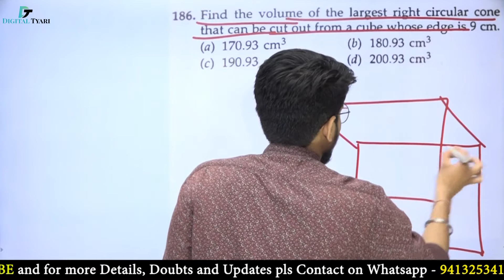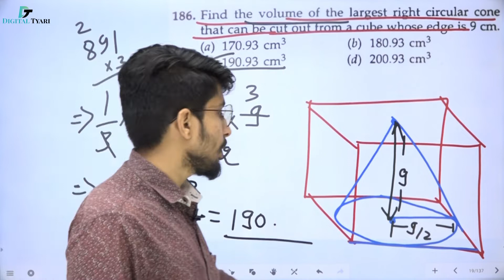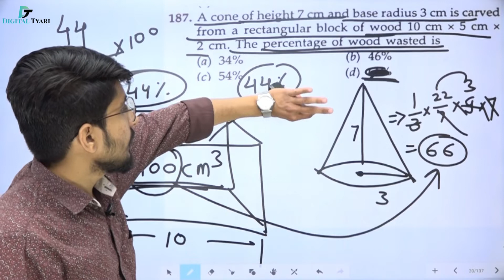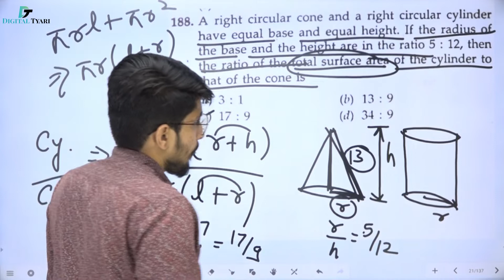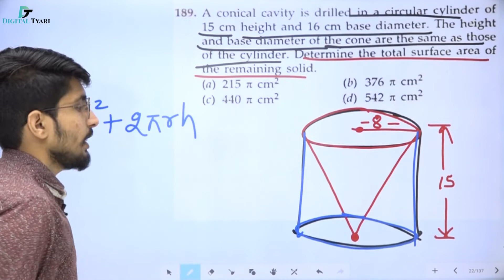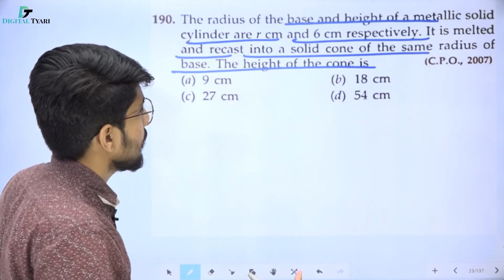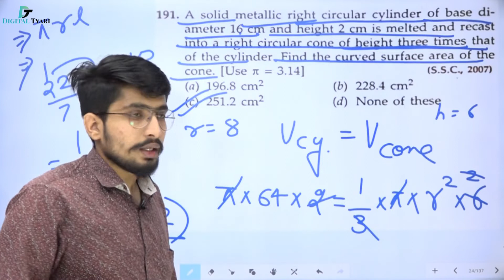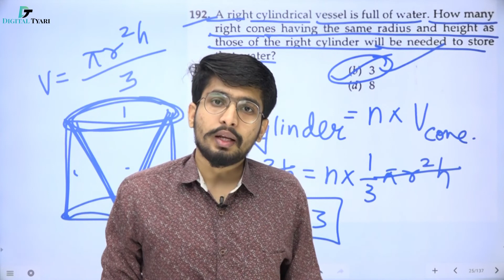Mensuration 3D | Volume and Surface Area | (Q. 186 - 192) | #25| RS Aggarwal | Digital tyari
1. DSLR Camera
2. Sony Camcorder
3. Studio Lights
4. Tripod
5. Studio Green screen
6. Microphone